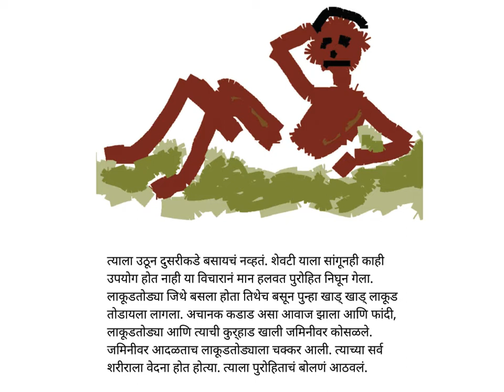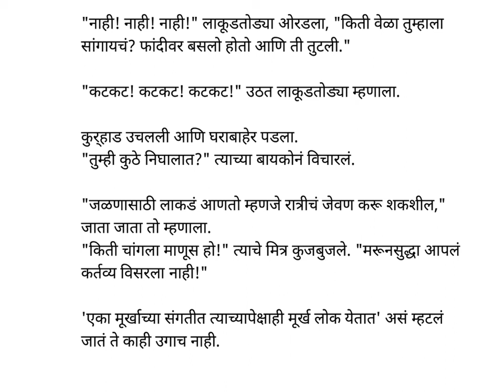The Woodcutter of Gura - A Folktale from Ethiopia - Marathi - Kids Stories- Pratham Books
The woodcutter of Gura set out to chop-chop-chop wood one day. He climbed up a tree, perched himself on a branch and began cutting. The village priest who was passing by warned him that if he cut the very branch he was sitting on, he would surely fall down and die. Find out what the woodcutter did in this hilarious tale from enchanting Ethiopia.
Story written by Veena Seshadri, illustrated by Greystroke, translated into Marathi by  Utkarsha Manish, published by Pratham Books. Narrated by Asawari Doshi.